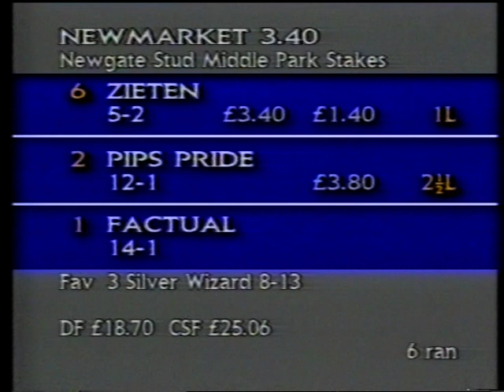1992 Newgate Stud Middle Park Stakes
Date: Thursday 1st October 1992 |
Course: Newmarket |
Distance: 6f |
Going: Good |
Winning Time: 1m 11.28s |
Winner: Zieten (Steve Cauthen) [A Fabre] |
Runners: 6